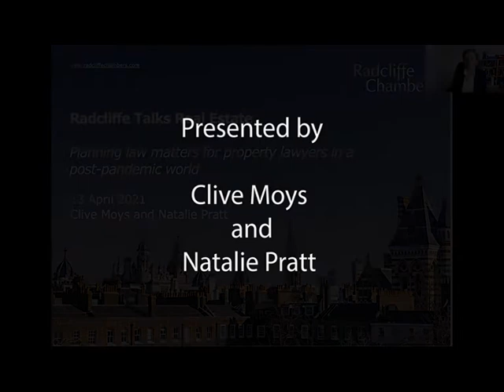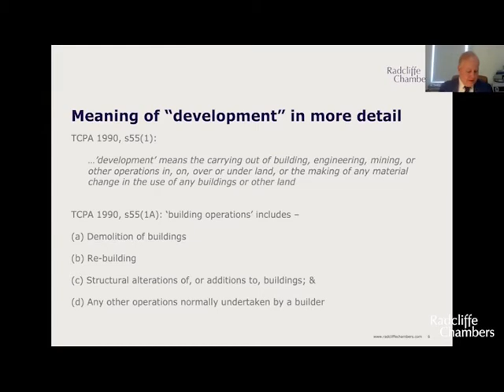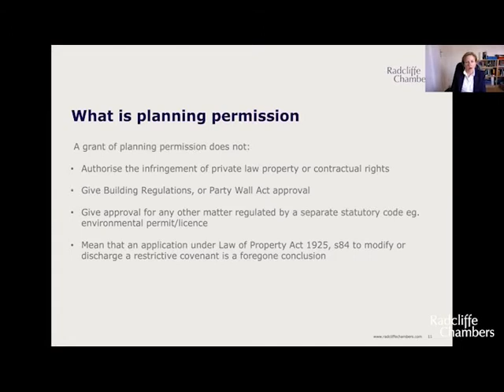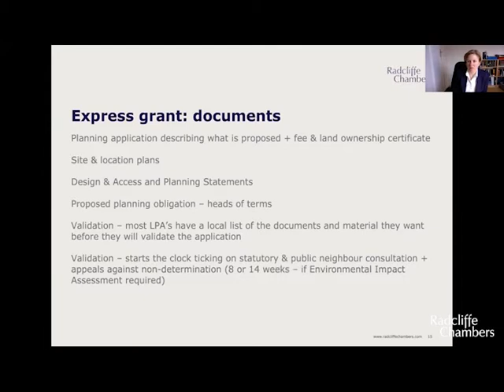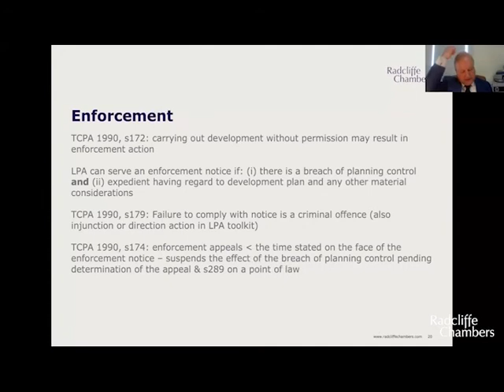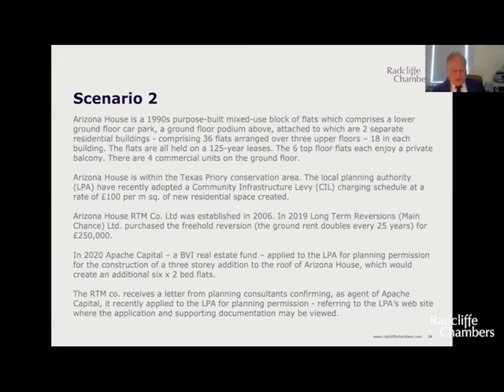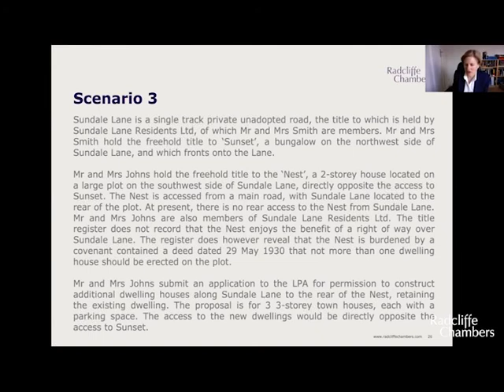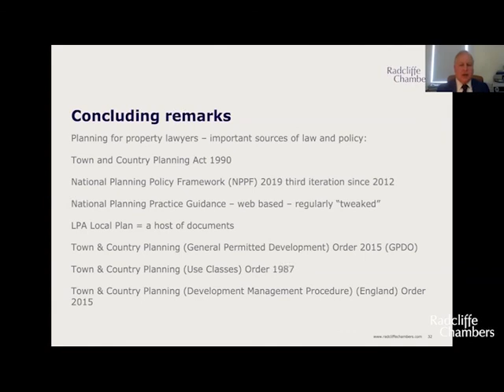Planning matters for property lawyers in a post-pandemic world (Radcliffe talks Real Estate)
The needs and requirements of owners, occupiers, developers and investors in the Real Estate sector have changed as result of the pandemic. As we emerge into the new world, intent on building back better, it is important that property lawyers appreciate and understand the interface of the property world with the evolving planning system.

This webinar, hosted by Clive Moys and Natalie Pratt  explains some of the fundamental building-blocks and concepts of the planning system: What is and is not “development”; Permitted Development Rights; Use Classes; Planning Obligations; and Heritage in the context of actual every day real world scenarios.

Some understanding of planning system may be useful, but no prior knowledge will be assumed, with explanations from first principles given. This webinar may be of particular interest to property lawyers – both litigators and transactional lawyers who wish to gain an understanding, or enhance their understanding, of the planning system as it interfaces with real property and landlord and tenant work.

Radcliffe talks Real Estate is a series of short and informative webinars, offering a quick update on issues that matter.